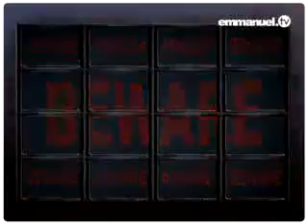Beware Of Blasphemers Part 6